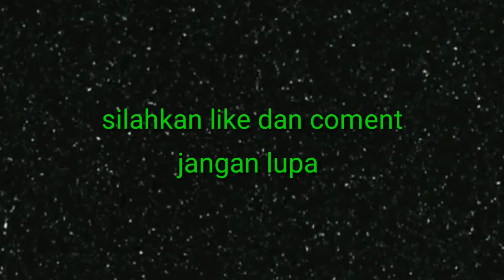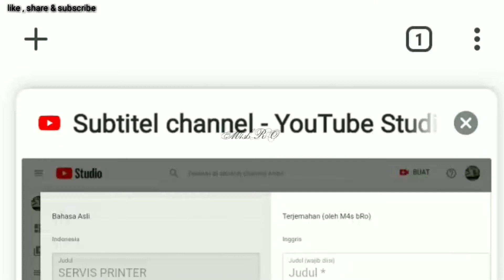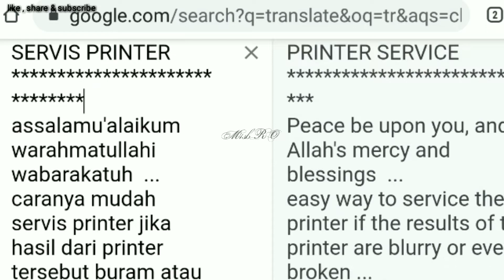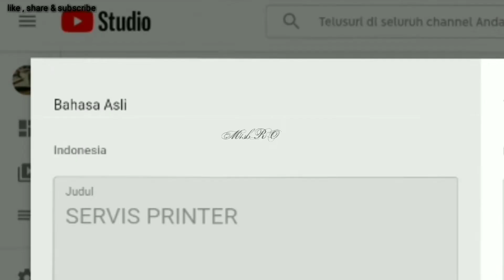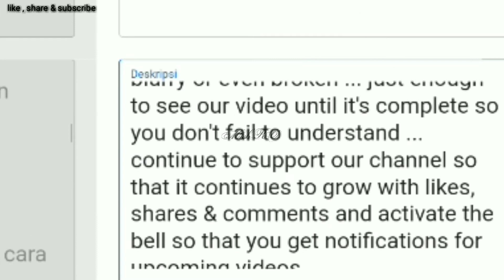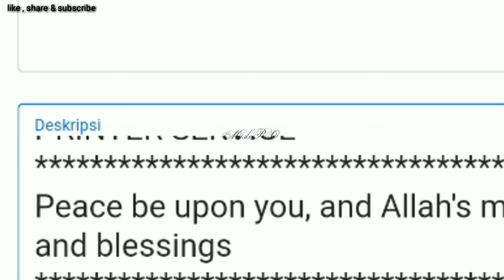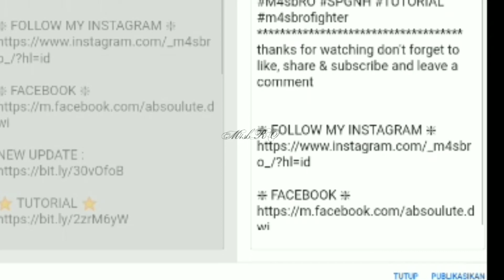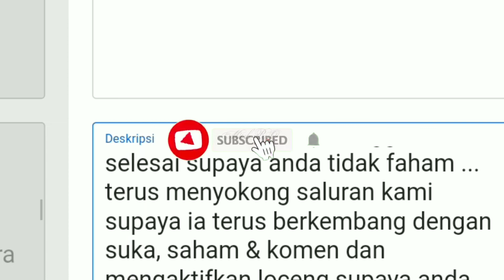TRANSLATE DESKRIPSI OTOMATIS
ASSALAMU'ALAIKUM WARAHMATULLAHI WABARAKATUH
N/B : untuk translate bahasa automatis nya biasa ada kesalahan di bagian salam ( assalamu'alaikum warahmatullahi wabarakatuh ) jadi agar tidak salah arti dari salam tersebut , di anjurkan tetap pakai tulisan salam tersebut yah !😊

cara membuat deskripsi ke bahasa negara lain, cara mengganti deskripsi, cara merubah deskripsi dengan google translate, membuat deskripsi otomatis, mengganti deskripsi ke bahasa inggris, membuat deskripsi memakai tranlate,